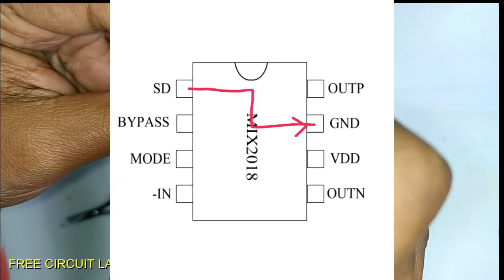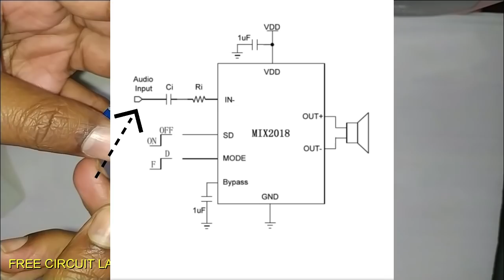DEAD bluetooth speaker repairing. TG113 ic over heating/bluetooth problem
thank u for watching, this a repairing video uploaded by free circuit lab
how to repair tg113 bluetooth speaker
bluetooth speaker board replacement
bluetooth speaker module change

best buy link for TGT113 speaker

the BT module I used

BT+ 5v amplifier

an all in board ( with usb, AUX, FM, BT, charging)